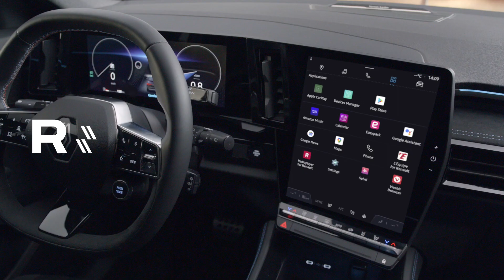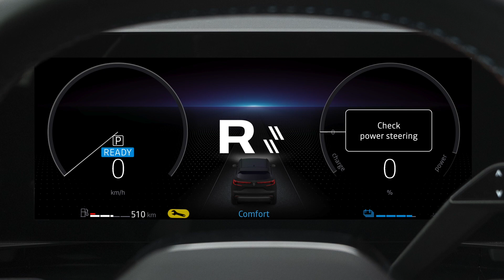4Control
austral (CES)